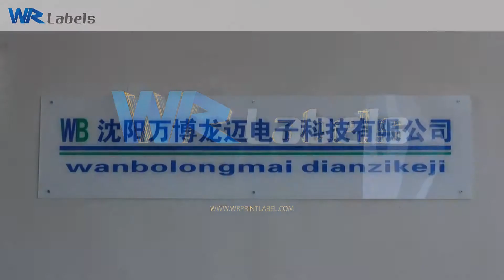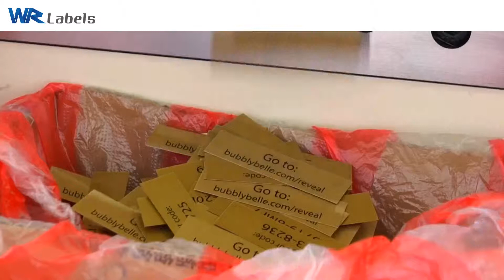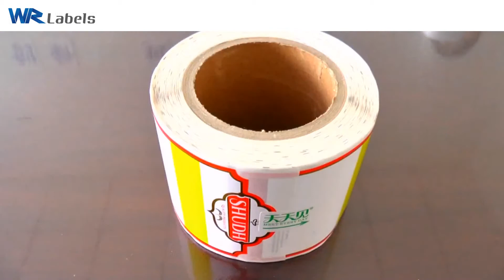Shenyang Winbo Rommer Electronic Technology Co , Ltd